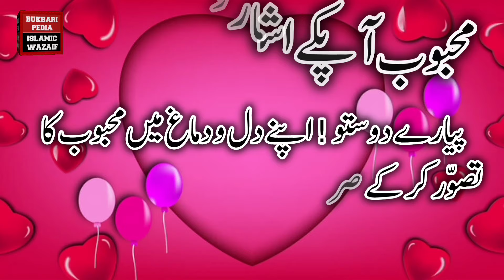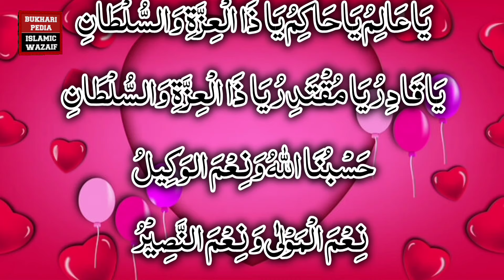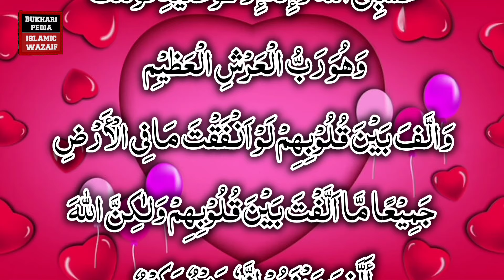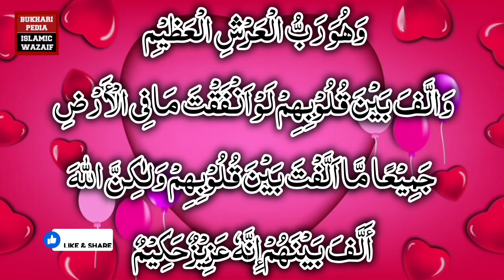Beloved will dance to your cues | most powerful wazifa for mohabbat | mohabbat ka wazifa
Beloved will dance to your cues | most powerful wazifa for mohabbat | mohabbat ka wazifa | wazifa for love 💕 mehboob ap k isharon par nachy ga
Azma lo